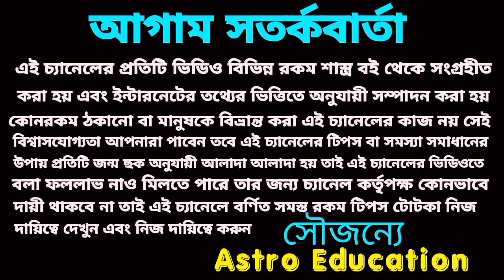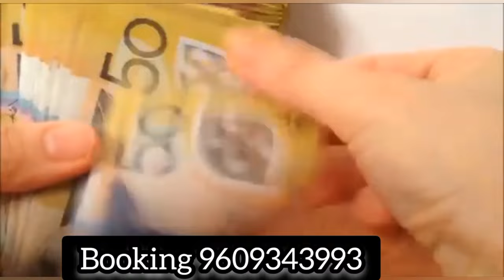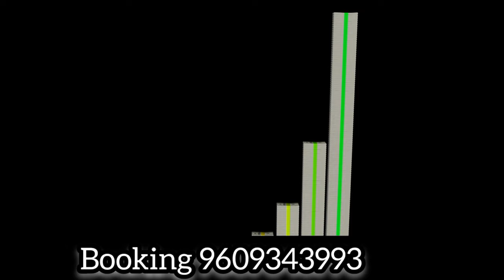11 May 2024 এই পাঁচটি রাশির মহা অর্থপ্রাপ্তি!astroeducation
আগামীকাল শনিবার এই পাঁচটি রাশির মহা অর্থ প্রাপ্তি হতে চলেছে